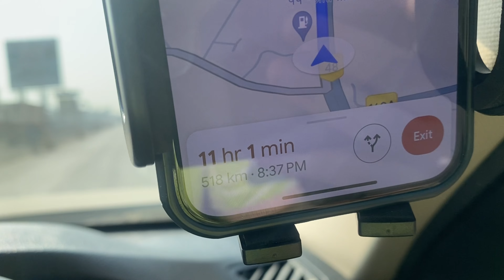51 Shakti Peeth | 3.5 Shakti Peeth in Maharashtra | Part 1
51 Shakti Peeth | 3.5 Shakti Peeth in Maharashtra | Part 1